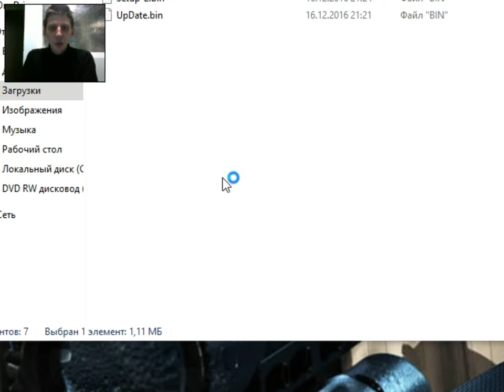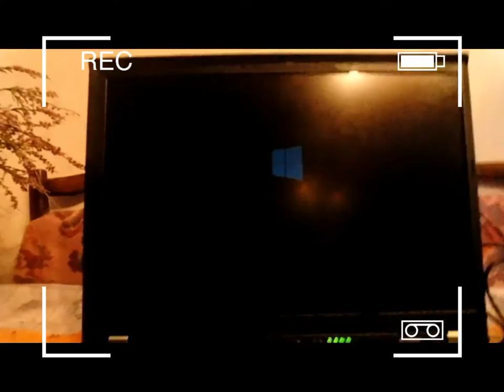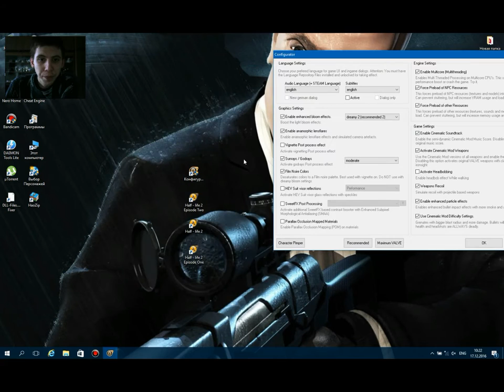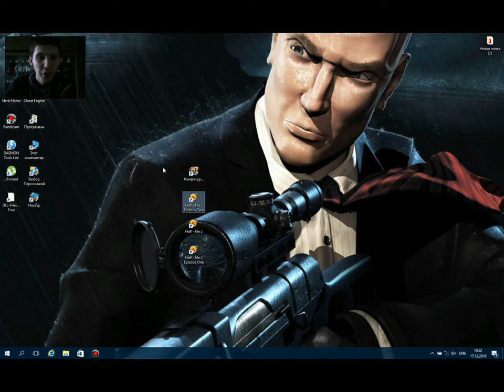Half-Life 2:FakeFactory cinematic mod Install and smal Gameplay!